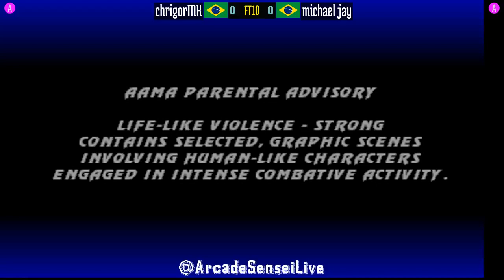FT10 @umk3: chrigorMK (BR) vs michael jay (BR) [Ultimate Mortal Kombat 3 Fightcade] Apr 16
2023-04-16: chrigorMK (BR) vs michael jay (BR) [FT10 @ Ultimate Mortal Kombat 3 @ Fightcade]